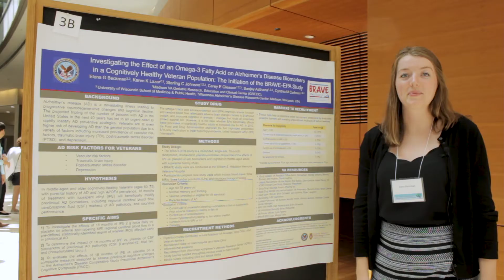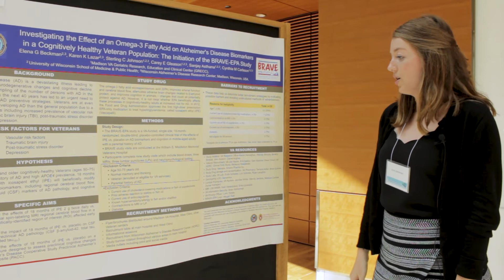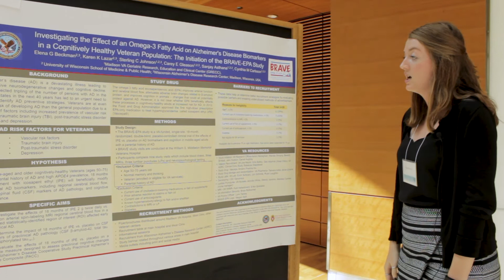BRAVE-EPA Study: Effect of Omega-3 on Alzheimer's Disease Biomarkers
Elena Beckman, a research specialist with the Wisconsin ADRC, introduces a study on the effect of Omega-3 fatty acid on Alzheimer’s disease biomarkers in a cognitively healthy veteran population. The BRAVE-EPA study will test whether fish oil supplements can help prevent or delay Alzheimer's disease in U.S. veterans.